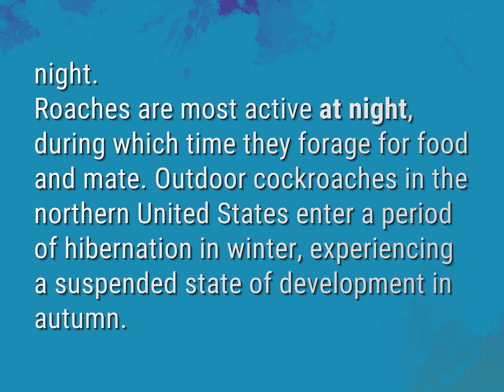What time are cockroaches most active?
James Webb (2022, August 6.) What time are cockroaches most active?
    WHYS.video